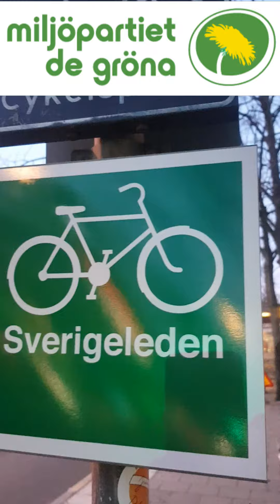Miljöpartiet presenterar: Sverigeleden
Som ett led i kampen mot koldioxiden och det myckna bilkörandet presenterar nu Miljöpartiet miljardsatsningen Sverigeleden. En klimatneutral vägförbindelse från Ystad i söder till Kiruna i norr. Denna ambitiösa klimatsatsning är tänkt att minska koldioxidutsläppen med åtskilliga ton fram till år 2030. Här filmas etappen Södermalm-Liljeholmen.